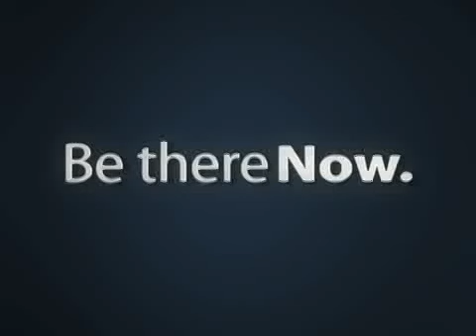TvGuy1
Jay Janner, photojournalist